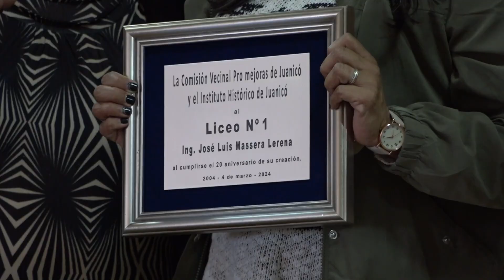152 aniversario fundacional de Juanicó